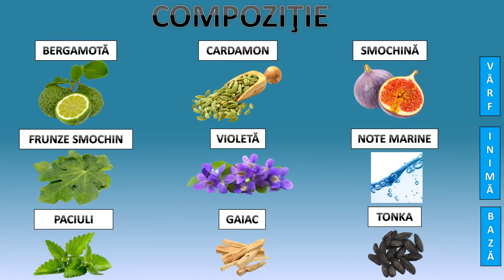Recenzie Parfum:"Carner Barcelona-FIG MAN"EdP(2019) Parfumuri de nişă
"Easy to go" pentru iubitorii de violetă şi smochin.
Nota 8.
categorie parfum de nişă

Dacă consideri ca merit o cafea ☕️ pentru efortul depus in realizarea de conținut ai această opțiune accesand acest

Banii obtinuți din susținerea voastră vor fi folosiți exclusiv pentru diversificarea conținutului acestui canal prin achiziția de eșantioane/decanturi sau pentru oferirea de cadouri la concursuri ori pentru imbunătățirea calitații audio-video la recenziile filmate.
**Canalul “Odoriscent” nu este afiliat ,în niciun fel, niciunui brand , angrosiștilor, comercianților cu amănuntul sau organizațiilor implicate în industria parfumurilor. Toate recenziile sunt complet independente. Conținutul nu este „sponsorizat” de către agenți comerciali sau de alta natură.Recenziile se bazează pe eșantioane achizitionate de autorul acestui canal sau parfumuri in volume diferite achizitionate,deasemenea,de autor acestui canal  .**

Scor:
 "sub 7" nu merită atenție,miros banal ,perfomanță slabă,prezentare calitativă scazută
 "peste 7 si mai mic sau egal cu 8" mediu,fără să fie revoluționar, posibil performanță mediu-scăzută,preț mare pentru ce oferă
"peste 8 si mai mic de 9" decent si cu tendință premium,miros interesant, posibil performanță mediu-ridicată,merită testat,preț corect pentru ce oferă
"egal sau mai mare de 9" compoziție de calitate-premium,cel puțin performanță mediu-ridicată,dacă posezi resurse merită testat si cumpărat.

evaluare longevitate:
sub 4 ore -slabă
peste 4 si sub 6 ore -medie
peste 6 si sub 8 ore -mare
peste 8 ore - excelentă

Parfumerie de nişă *PARFUMURI/TOPURI PARFUMURI/RECENZII PARFUMURI/CONCURSURI*

ECHIPAMENT VIDEO FOLOSIT LA REALIZAREA ACESTUI CLIP: APARAT SONY α6300,Obiectiv Sony E-mount PZ OSS F3,5–5,6 de 16–50 mm (SELP1650)